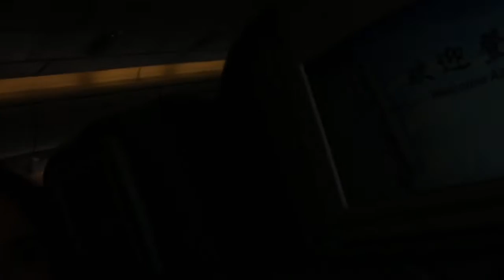Challenge China 2015: Our Journey Home + Ending VLOG!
Our long trip Home with an added Video blog of me giving the next year Challenge china group some helpful advise... This is my first video blog... go easy on me! :P